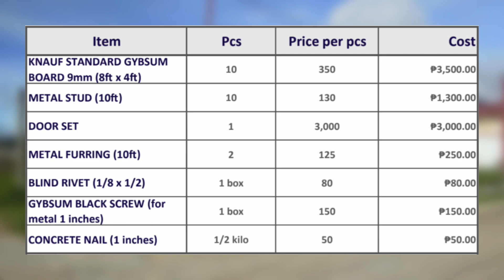BORLAND HOUSE RENOVATION: “ROOM 1 WALL PARTITION”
Correction po:
1 Gybsum Board = ₱450